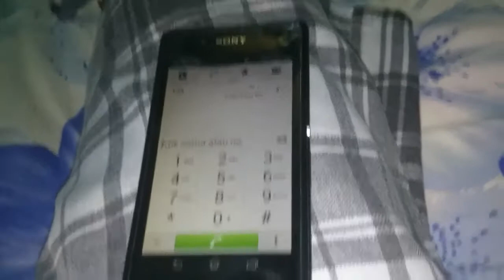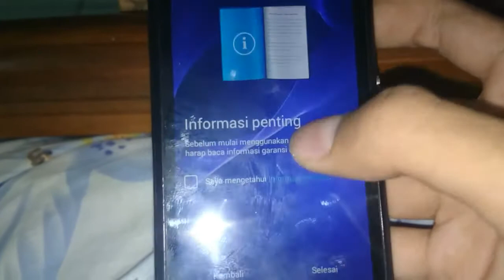Hard Reset Sony E3 Dual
Trik dan Tutorial Lengkap nya Di Video